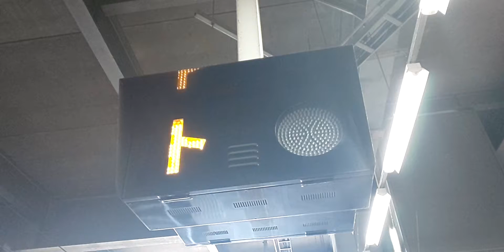4番のりば特急かもめ83号長崎行787系発車シーント・●付き